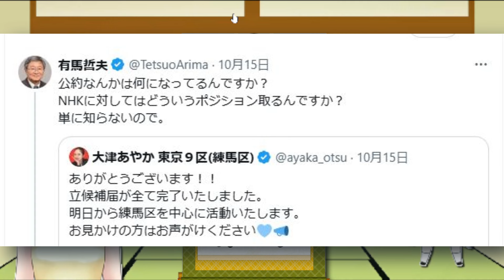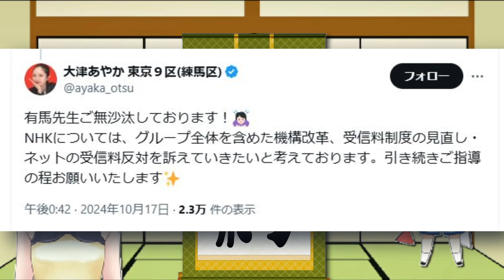【大津綾香】有馬哲夫「NHKに対してはどういうポジション取るんですか？」←(笑)